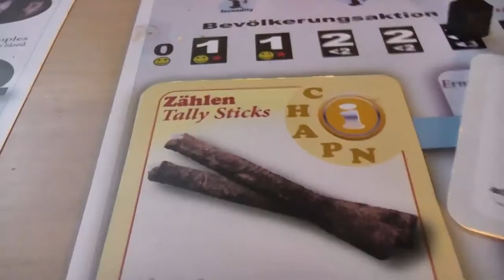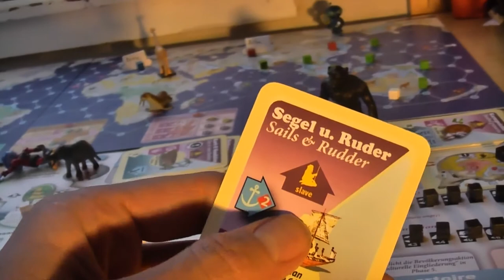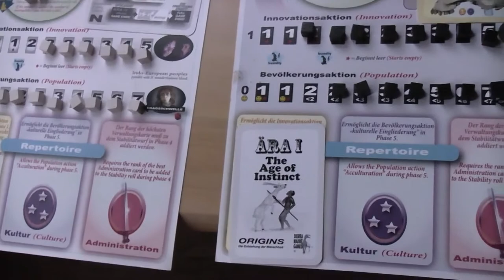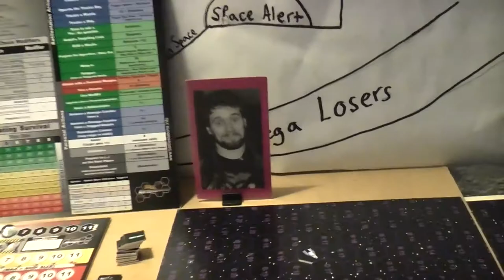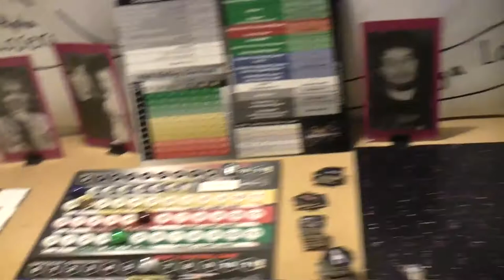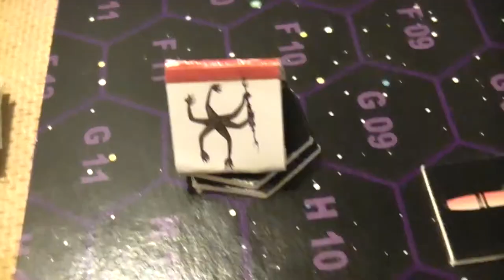PablOrigins 012- Count Down